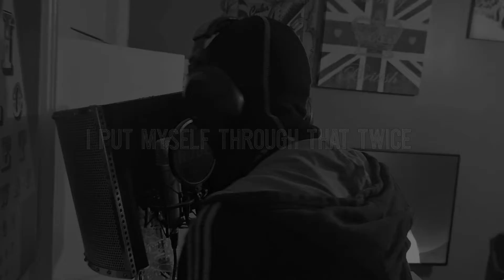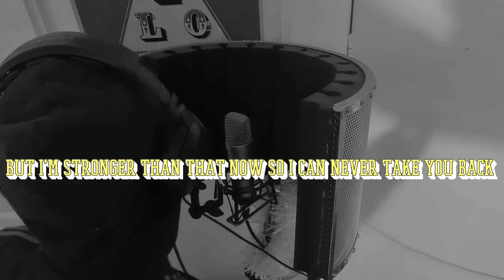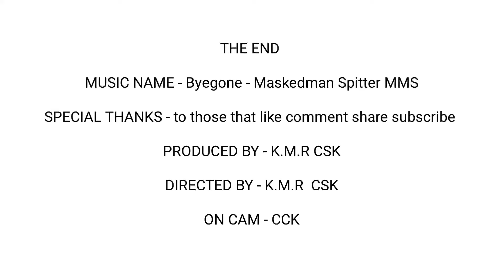Byegone - Maskedman Spitter MMS ( Lyricvideo )